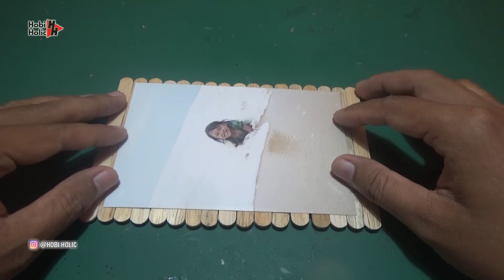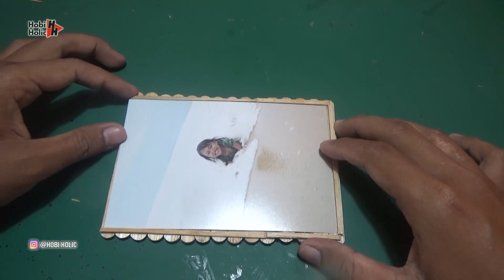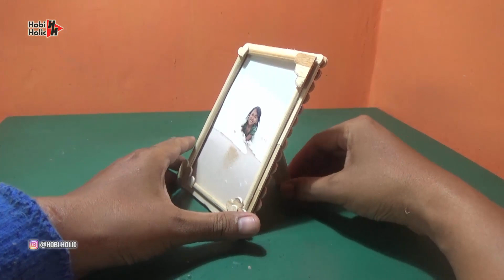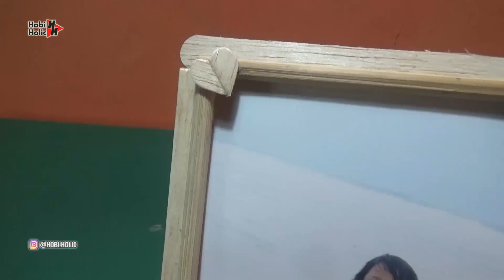Membuat Pigura Dari Stik Es Krim Cara Paling Mudah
Cara membuat frame photo atau pigura dengan bahan stik es krim dan bambu.